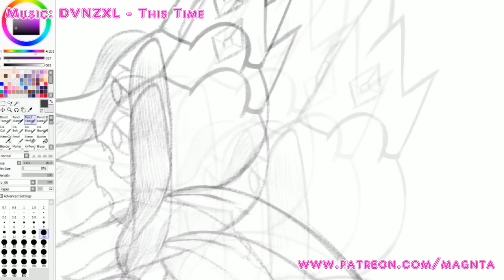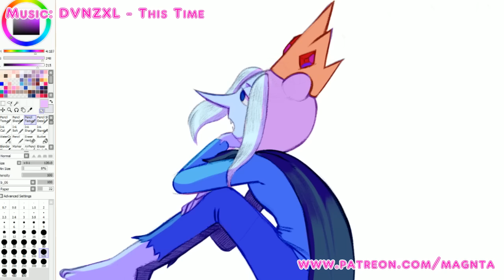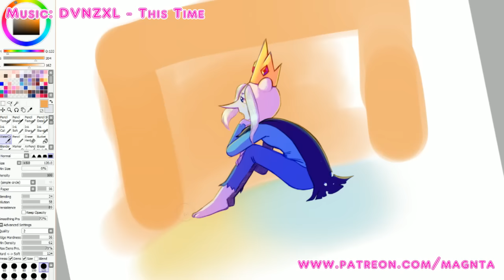Magnta draws: Ice Finn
Lineart + Color: around 2 hours
Software: Paint Tool Sai
Tool: Wacom Cintiq 13hd

I'm not accepting requests, sorry.

Like, favorite, and share if you can. It really helps.